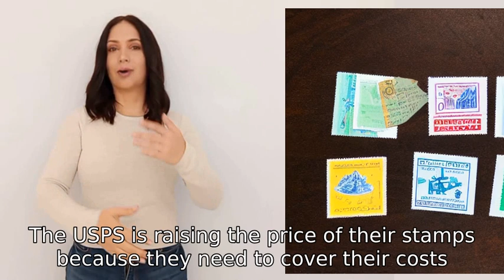Why is the USPS raising the price of their stamps Tell me like you are macho man randy savage